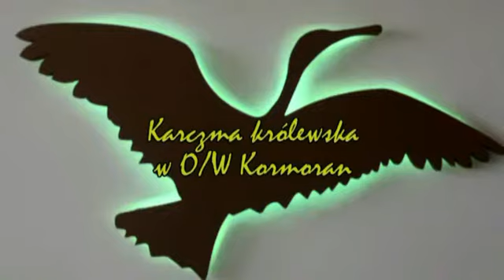Karczma krolewska w OW Kormoran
Karczma królewska w O/W Kormoran na XXXVI Ogólnopolskim Kaszubskim Rajdzie Metalowców MON w Sycowej Hucie